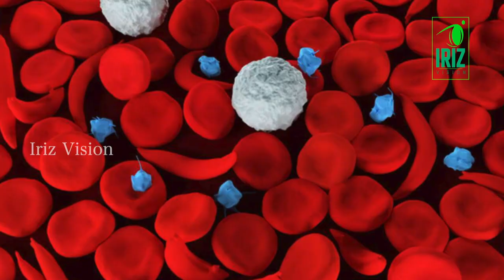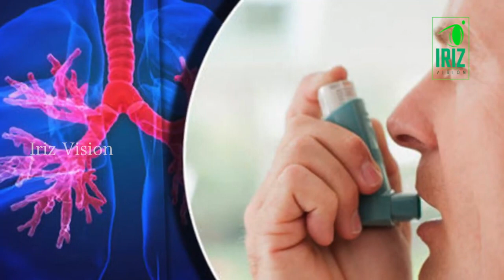PCOD குணமாக கல்யாணமுருங்கை இலை kalyana murungai keerai benefits tamil முள்முருங்கை இலை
kalyana murungai ilai
mul murungai ilai
kalyana murungai leaf benefits in Tamil
mulu murungai benefits in Tamil
women health care tips
women health diet in Tamil
foods for Women health
pcod diet in Tamil
weight loss diet in Tamil
Dr.Mythili Pcod diet
Dr.Mythili kalyana murungai ilai
Dr.Mythili mulu murungai ilai
Dr.Mythili women health tips video
Dr.Mythili uterus diet
uterus strengthening diet in Tamil
menopause diet in Tamil
periods pain diet in Tamil
கல்யாணமுருங்கை இலை பயன்கள்
முள்முருங்கை இலை
polycystic ovary diet
Dr.Mythili kalyanamurungai leaf
கற்பப்பை வலுவடைய உணவு